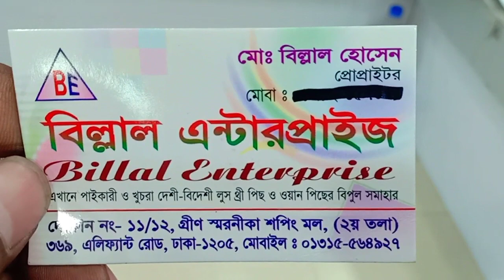৪৫০ টাকায় দারুণ ব্লক প্রিন্ট থ্রী-পিছ কিনুন।